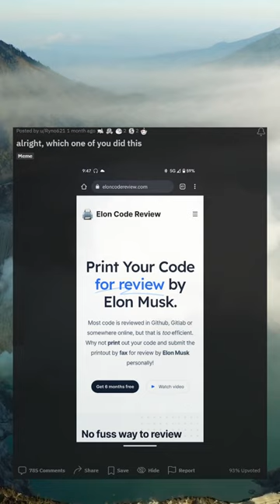alright, which one of you did this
alright, which one of you did this Programming